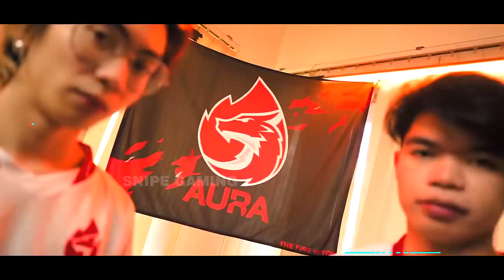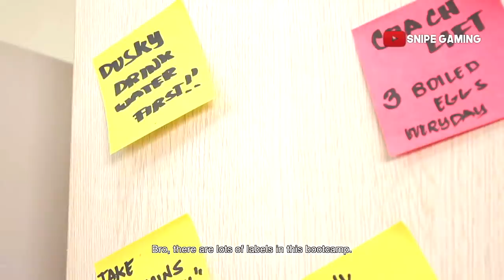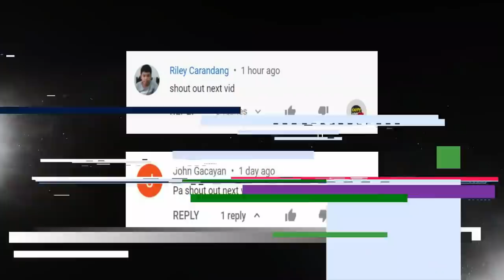MPL SEASON 7 BOOTCAMP RAID FUNNY MOMENTS | SNIPE GAMING TV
Here's some of the funniest moments during the MPL Season 7 Bootcamp Raid. 😂